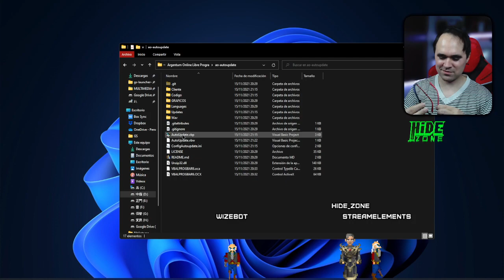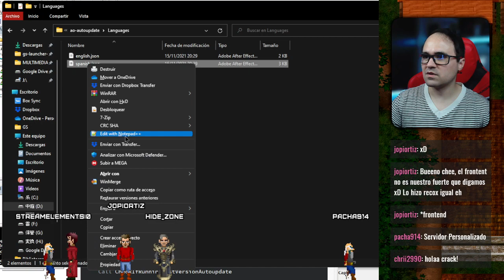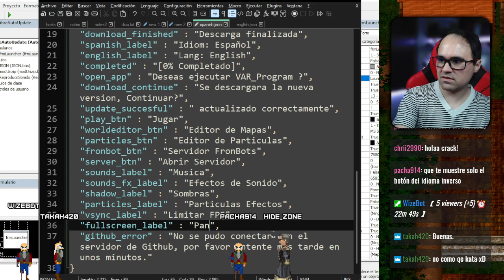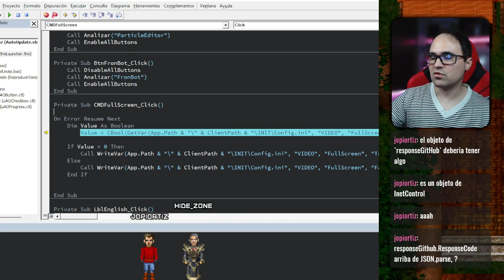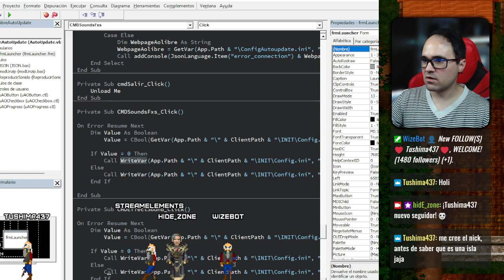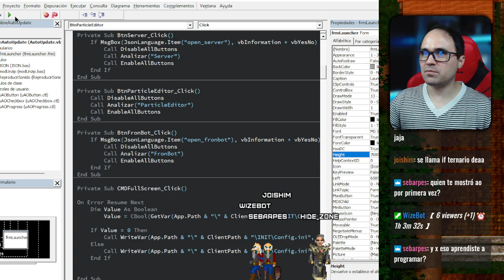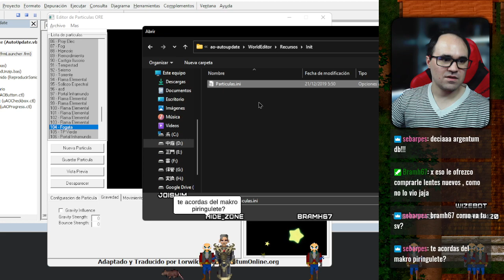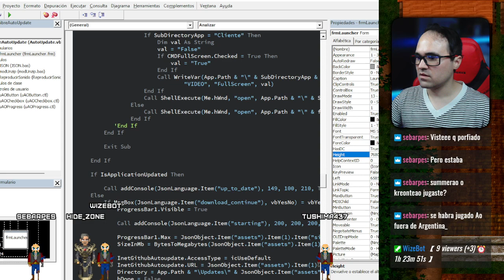Mejor launcher para AOLibre 🧑‍💻🪄 Argentum, VB6, Autoupdater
Estuvimos analizando y mejorando la experiencia del launcher/autoupdater de AOLibre 🧙‍♂️ estuvimos a full con VB6!

👉Te gusta el AO y la programación?